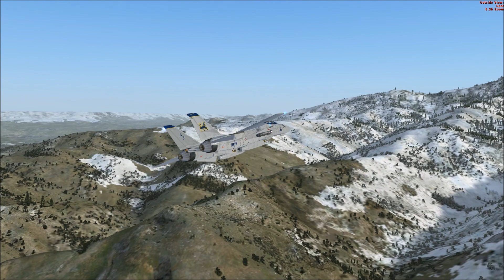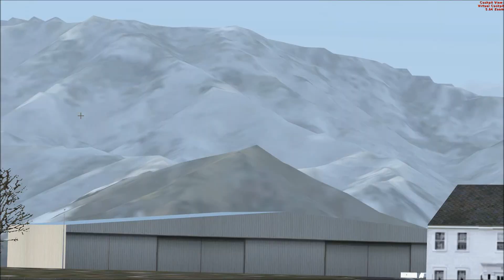FSX Grumman F-14 Tomcat TacPack (Dino Cattaneo)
♫ Rising Sun-Never Gone (Ambient Mix),
    Bodhi Glitch-As Quiet Can Form
ChillOutSongs tracker:
4:15
7:12
9:55
12:30
15:00 funny bug :)
16:34
19:49 ..landing
22:20 ..sleep time

F-14 Tomcat - excellent maneuverability - the best fighter ever!
(TacPack is needed for the functioning of this model..)
Recording: NVIDIA GeForce Experience - ShadowPlay